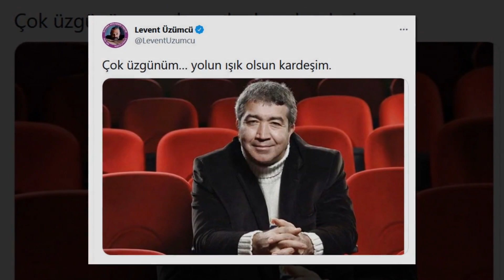ACI HABER GELDİ USTA OYUNCU HAYATINI KAYBETTİ